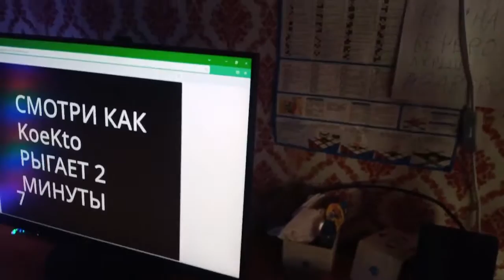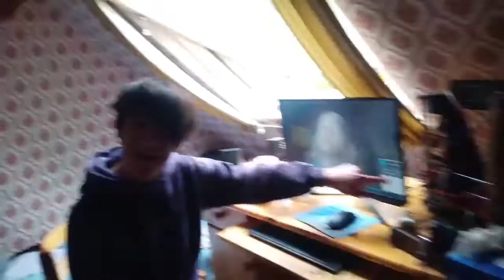КНОПКА РЕШАЕТ КТО ВЫИГРАЕТ КОМПЬЮТЕР!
кнопка с кучай разных заданий и один из участников получет КОМПЬЮТЕР!